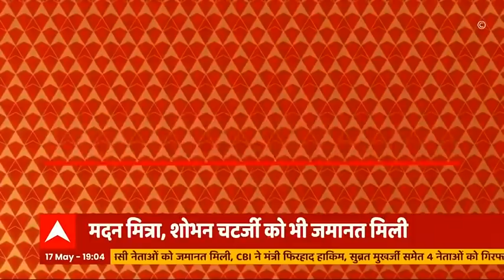नारदा स्टिंग मामला: फिरहाद हाकिम और सुब्रत मुखर्जी समेत 4 TMC नेताओं को जमानत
नारदा स्टिंग केस में गिरफ्तार पश्चिम बंगाल के 2 मंत्रियों समेत राज्य की सत्ताधारी तृणमूल कांग्रेस के चारों नेताओं को सीबीआई की स्पेशल कोर्ट ने सोमवार को शाम को जमानत दे दी. सीबीआई ने सुब्रत मुखर्जी, फिरहाद हाकिम, मदन मित्रा और पूर्व कोलकाता के मेयर शोभन चटर्जी को गिरफ्तार किया था.